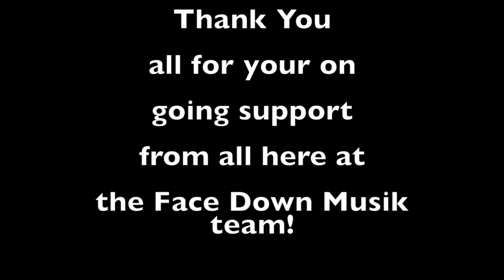FDM Takeover mixtape (Thank You Video)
This video is about by FDM to thank you for the ongoing support with the release of the FDM TAKEOVER mixtape.
Whilst this video is pretty straight forward, we are pleased to say we got some great outtakes to back up this video.